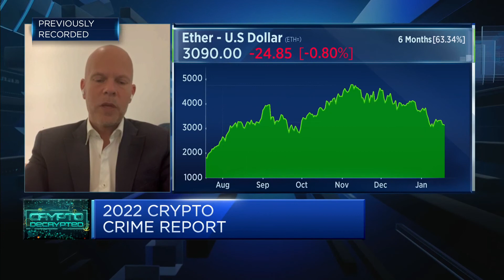Law enforcement is getting smarter on how to investigate crypto crime, says blockchain data firm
Michael Gronager of Chainalysis discusses the forums in which malware and ransomware are bought and the development of central bank digital currencies.